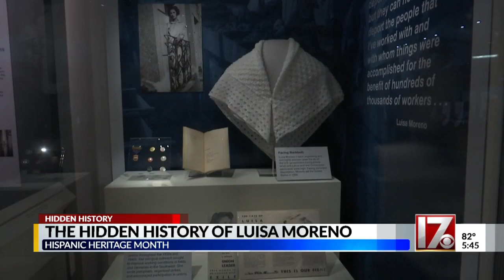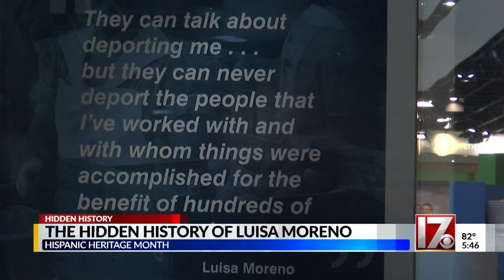The hidden history of Luisa Moreno